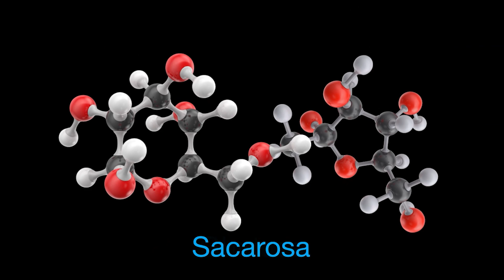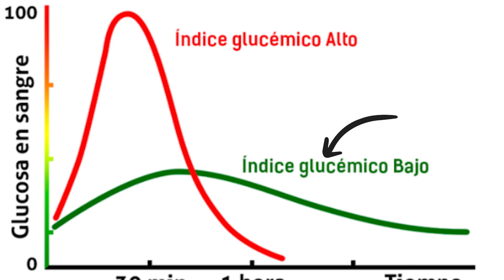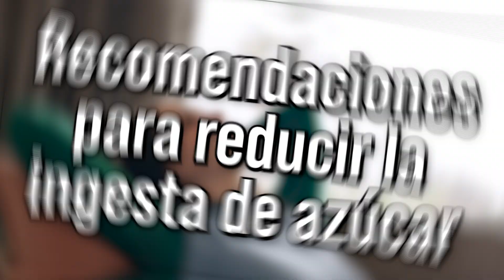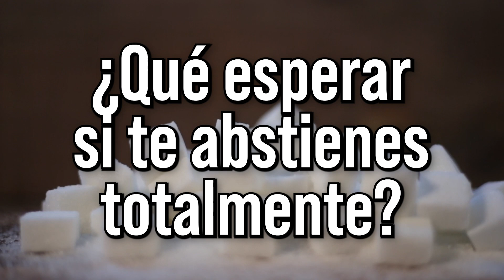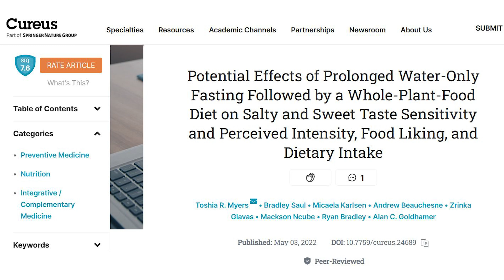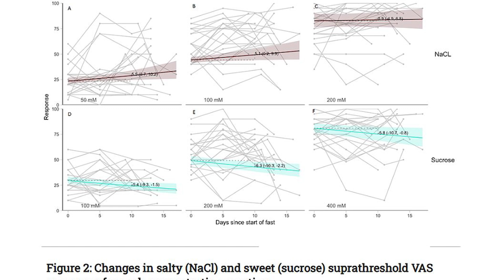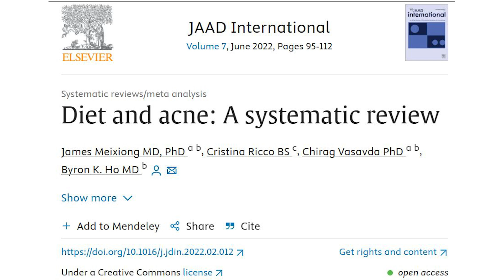¿Qué le pasa a tu cuerpo si dejas de consumir azúcar?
El exceso del consumo de azúcar añadido está relacionado con diversos problemas, desde obesidad y enfermedades cardiovasculares, demencia, aumento de riesgo de ciertos tipos de cáncer… y acné... 👇

Video capítulos
0:00 ¿Por qué bajar tu consumo de azúcar añadido y cuánto es un exceso?
2:46 Síntomas típicos de la disminución de azúcar añadido en la dieta
3:29 Recomendaciones para reducir gradualmente tu ingesta de azúcar añadido
4:53 Recomendaciones para reducir abruptamente tu ingesta de azúcar añadido
5:19 ¿Qué podrías vivir si te abstuviera totalmente de consumir azúcar añadido?